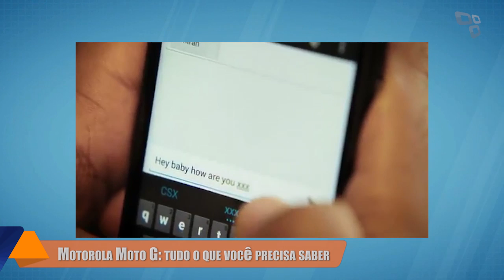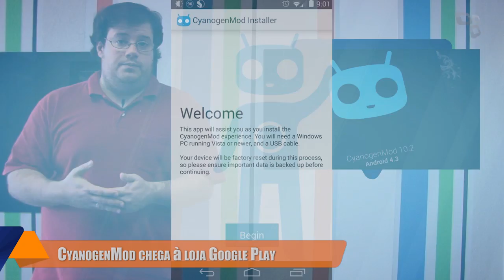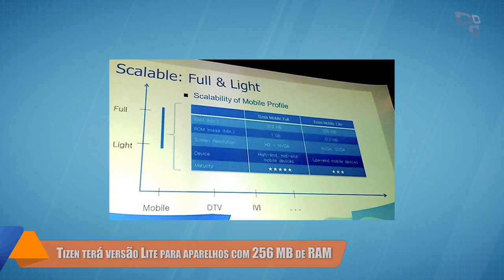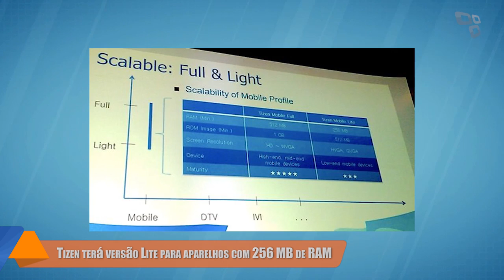Hoje no Tecmundo (13/11) - Moto G, revelações sobre a briga entre Jobs e o Android e CyanogenMod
Motorola Moto G: tudo o que você precisa saber

Steve Jobs teria chamado dono do Android de "um grande arrogante de m "

AMD anuncia APU A10-7850K capaz de rodar Battlefield 4 em 1080p

Tizen terá versão Lite para aparelhos com 256 MB de RAM